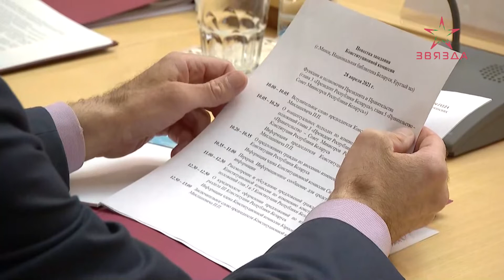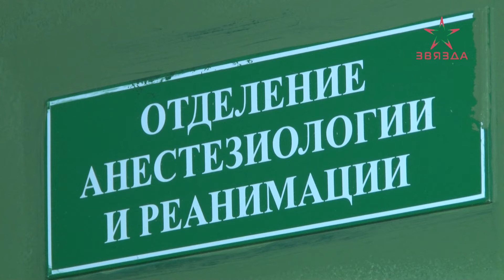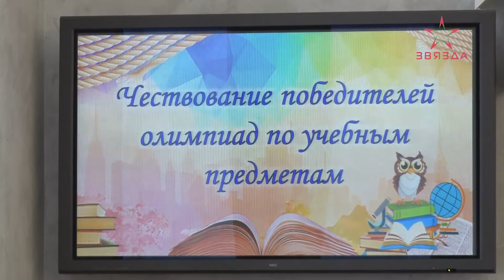Новости 29.04.2021 Дневной выпуск